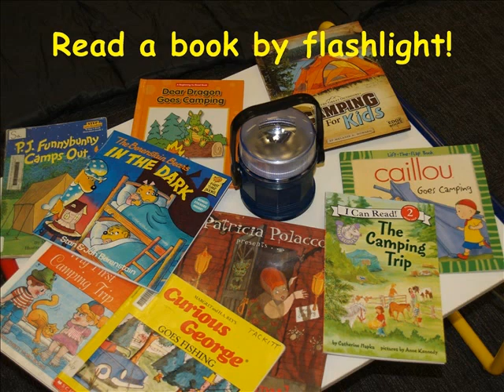Reading Night 2014: Camp Read-A-Lot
Camp Read-A-Lot was so much fun! Watch the photo story from the night.